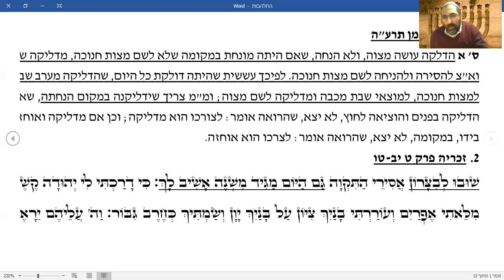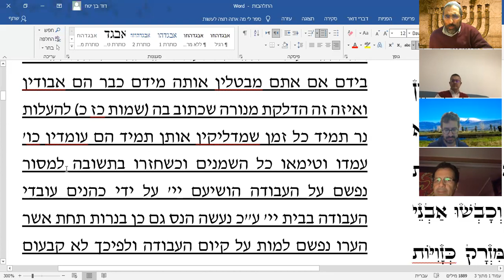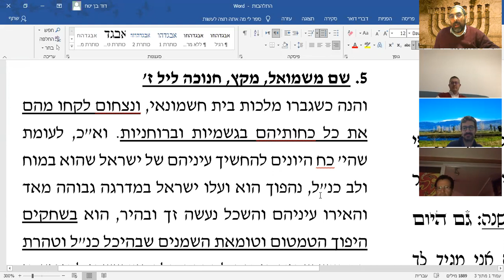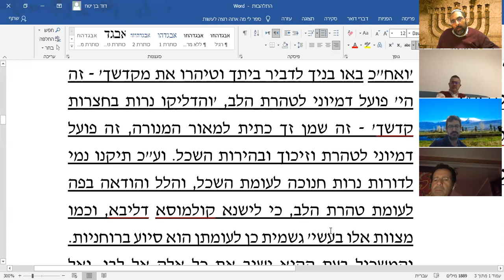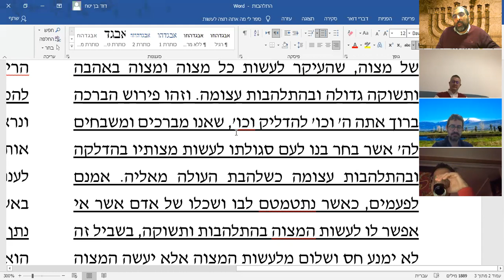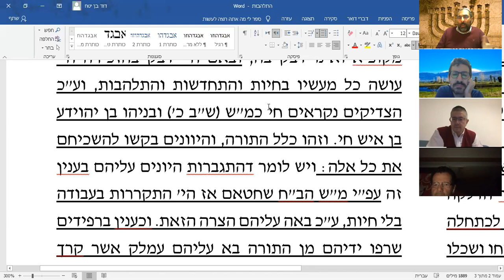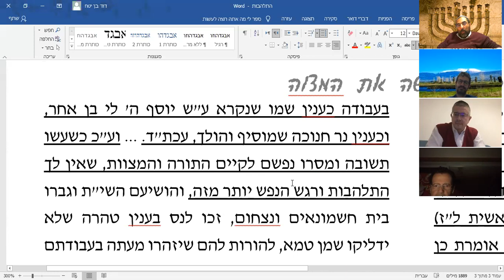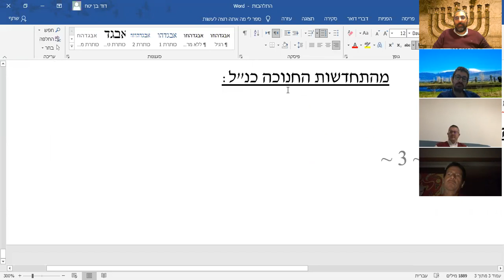?Rav David Benitah - Hanouka, l'allumage, mitsva essentielle